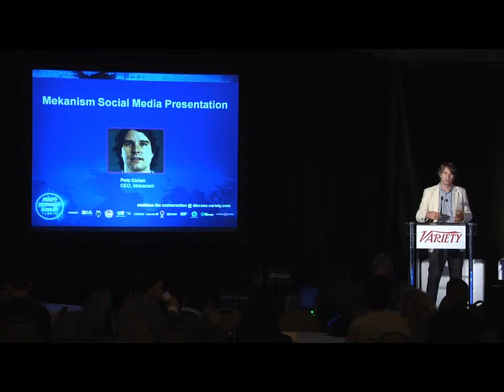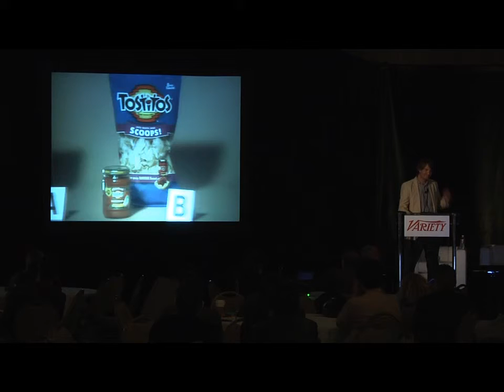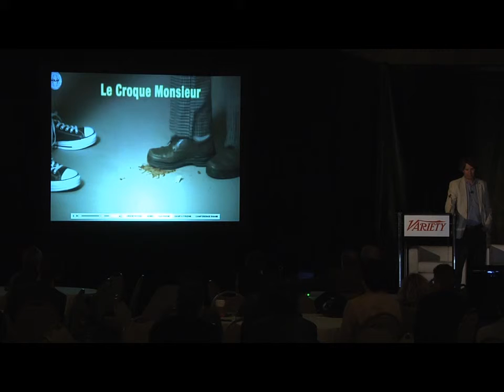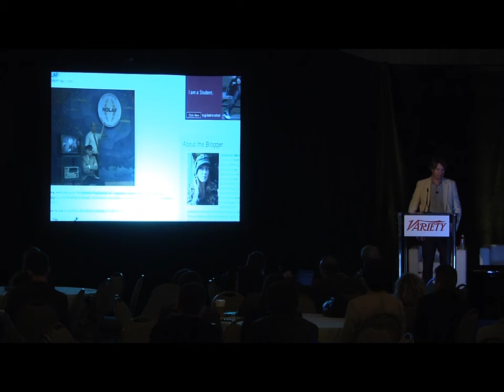Panel 04 2400kbps